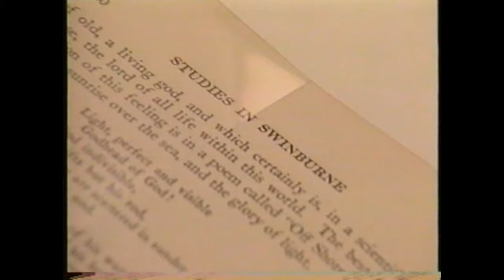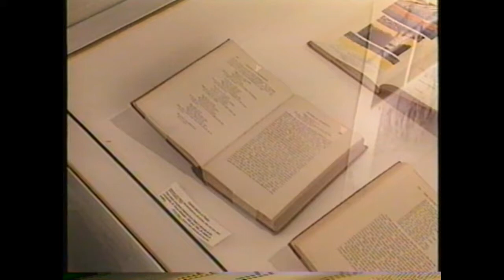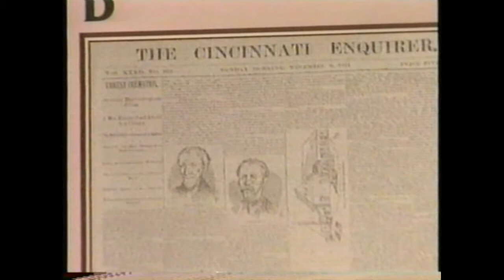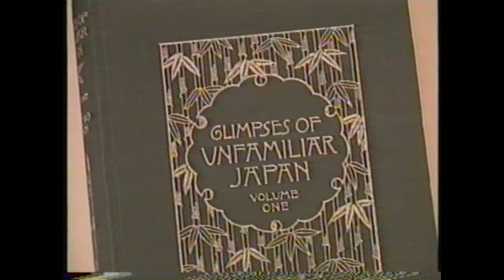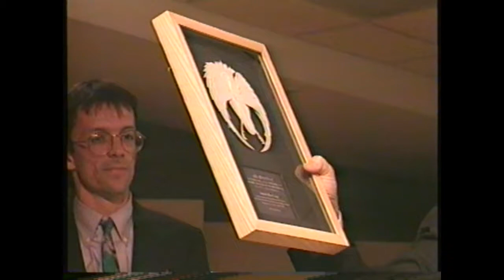Lafcadio Hearn - Koizumi Yakomo Exhibit and Reunion Washington DC April 1997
Hearn descendants met for the first time in 142 years.
First cousins Bon Koizumi and Bradford Hearn hold plaque commemorating the 100th year of Lafcadio Hearn’s arrival to Japan. Bon is the great grandson of Lafcadio Hearn and Bradford is the great grandson of Lafcadio’s brother, James Daniel Hearn.